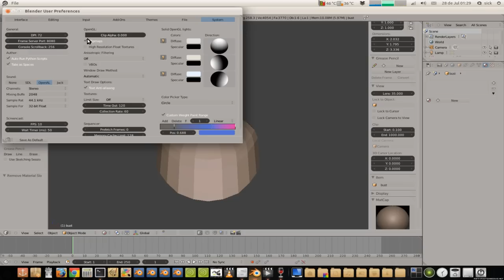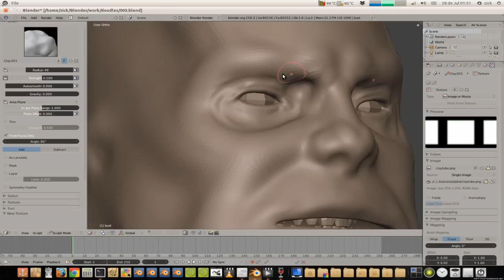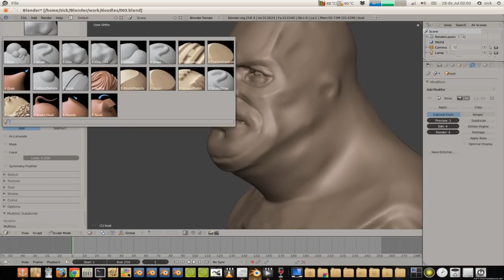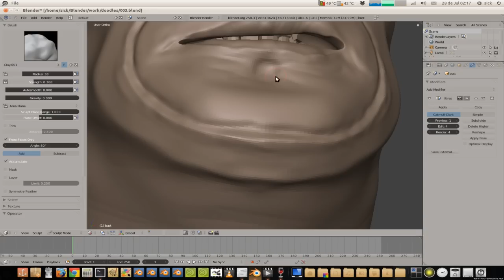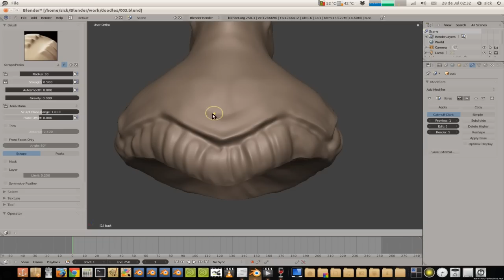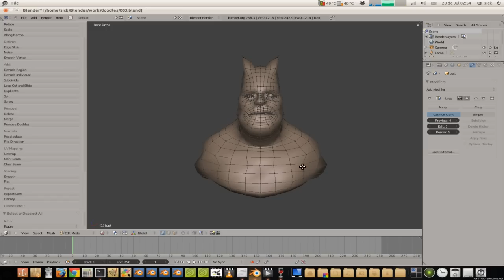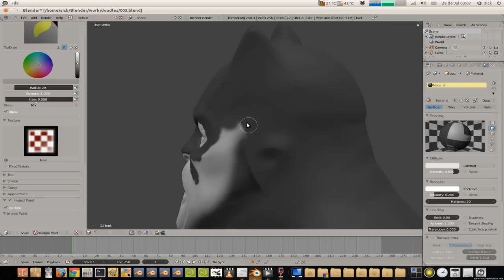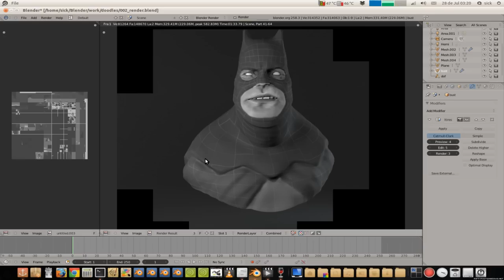fat batman sculpting and painting process